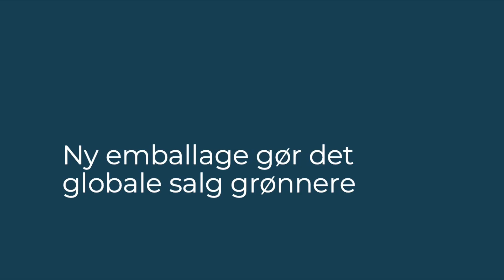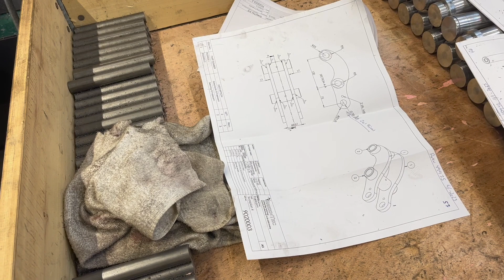GREENTEC OG REJSEN MOD BÆREDYGTIG UDVIKLING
Region Syd inviterer på besøg hos GreenTec i Kolding d. 9. maj kl. 16:00 og alle er velkomne.
Bæredygtighed fylder meget for projektledere. GreenTec har haft god succes med deres bæredygtighedsstrategi. Denne aften fortæller GreenTec hvordan de har gjort og hvilke overvejelser de har haft.

Her tager de udgangspunkt i følgende 3 teser:
• Den grønneste energi bruges ikke
• Den grønne omstilling skal være til fordel for miljøet og økonomien
• Teori skal foregå i praksis for at virke – ”Cut the bullshit”

Slutteligt giver John Christensen en rundvisning i virksomheden, med konkret indblik i, hvordan man har integreret bæredygtige tiltag.

Se her hvor John Christensen, som har været en del af GreenTec i næsten 40 år, fortæller nærmere om deres bæredygtige tiltag.